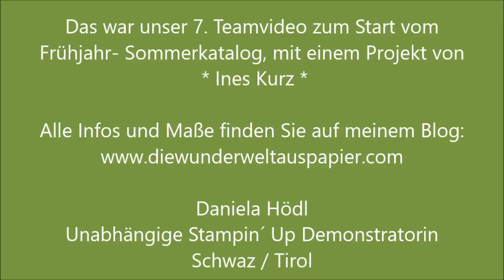Anleitung Mini Album mit dem Kartenset Ab die Post von Stampin Up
zum Schluss unserer Teamvideos komme ich jetzt noch mit einem Marathonprojekt (zumindest für mich 🤪) um die Ecke 🙈😂🤣... Ines hat mal kurzerhand beschlossen, dass so ein Minialbum doch eine schöne Sache wäre - und wo sie recht hat, hat sie recht - was nur keiner weiß ist, dass ich darin gänzlich ungeübt bin und damit wieder, wie so oft in unseren Videos, vor einer echten Herausforderung stand... zum Glück hab ich’s halbwegs gemeistert 🥵 *lach*...

Den Blogbeitrag mit allen Infos rund um Stampin Up, sowie die Maße zum Minialbum, finden Sie hier:

Alles Liebe und gutes Gelingen! Ihre
Daniela Hödl